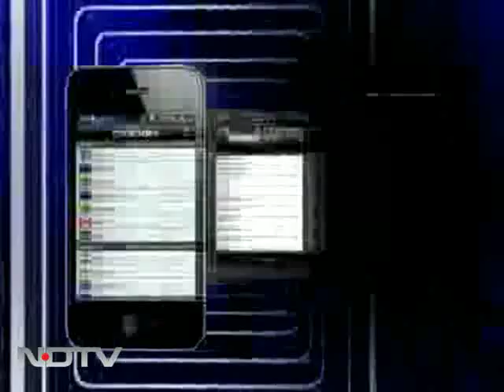Headley wanted to make a film on 26/11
Just last week, Pakistani-American David Coleman Headley had told a court in Chicago that he was no longer proud of planning the 26/11 Mumbai attacks. But it now emerges that as recently as a few month ago, Headley spoke of "making a lot of money" by writing a book and make a movie on 26/11.